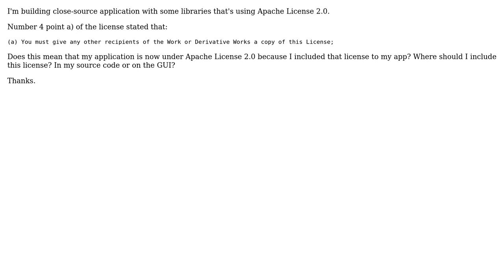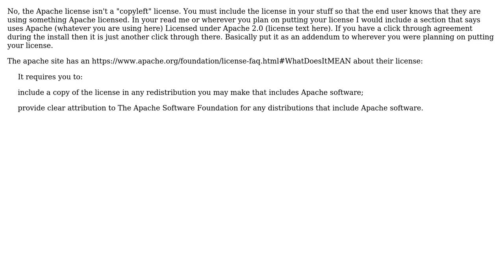Software Engineering: Apache License 2.0 - Beginner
With thanks & praise to God, and with thanks to the many people who have made this project possible! You are responsible for your own actions.